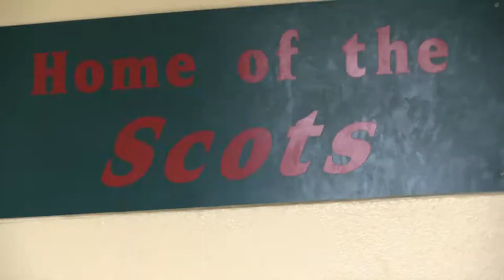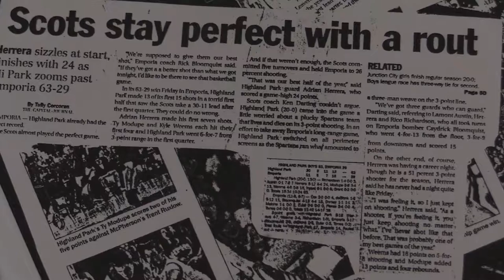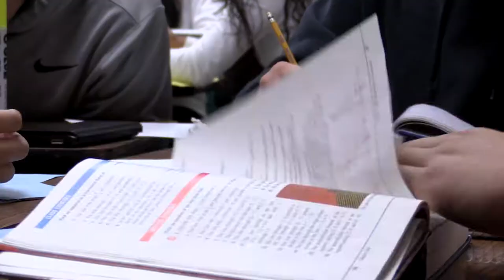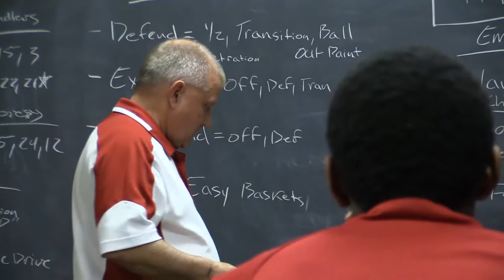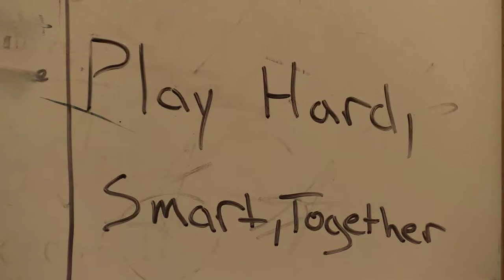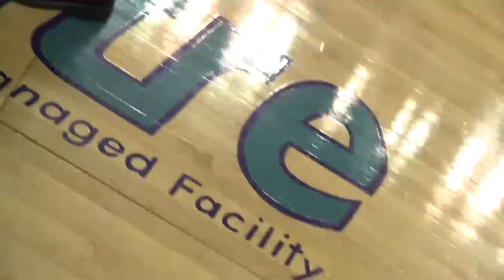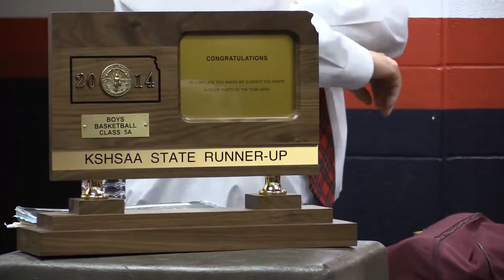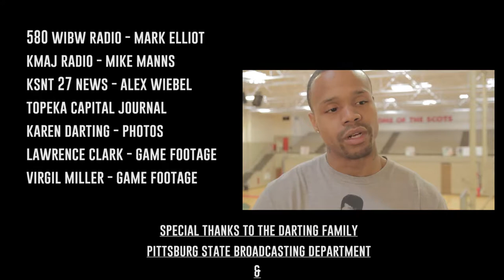We Not Me -- A Kansas Basketball Story (short version)